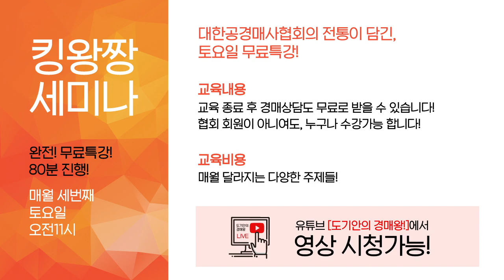대한공경매사협회 개설강좌 킹왕짱세미나 소개영상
완전! 무료특강! 매월 달라지는 대박강의 킹왕짱세미나의 소개영상입니다!

[도기안의 경매왕!]은 대한공경매사협회 법원경매전문 유튜브방송입니다.
또, 킹왕짱옥션은 협회가 운영하는 경매정보 검색사이트입니다.

법원경매 전문교육 대한공경매사협회 - kobid.co.kr
경매검색과 교육을 한번에! 킹왕짱옥션 - kwz.co.kr